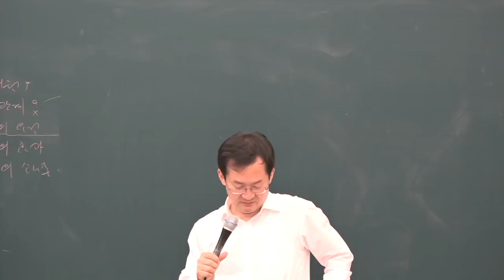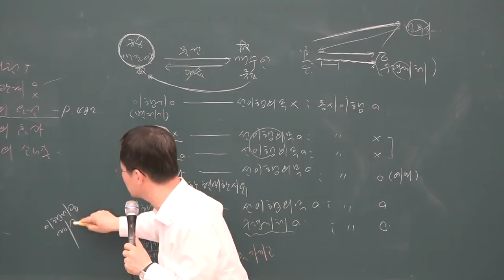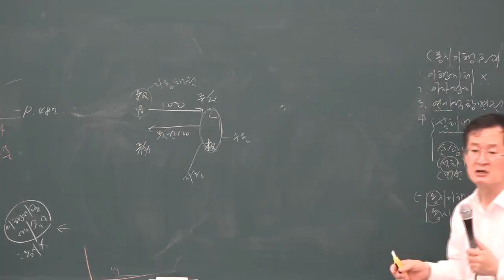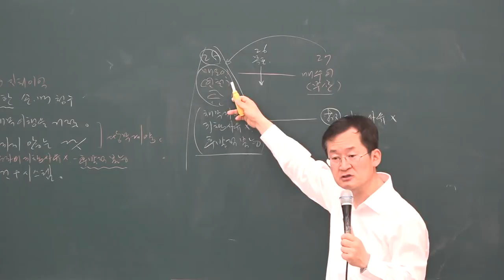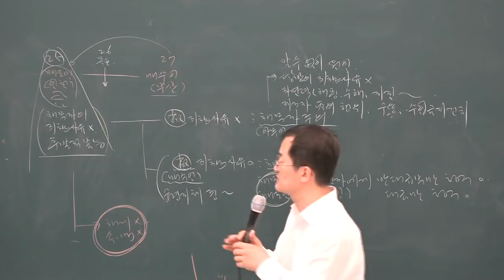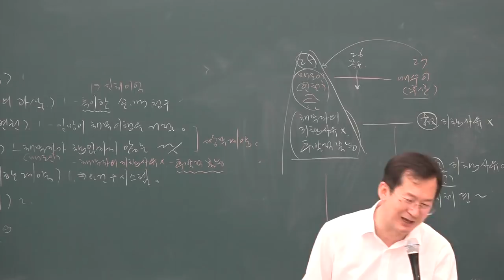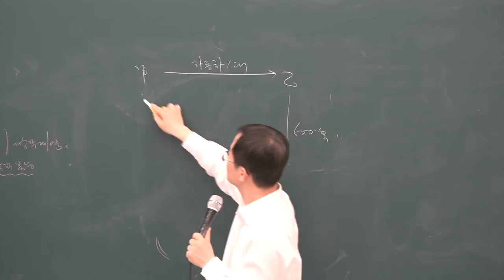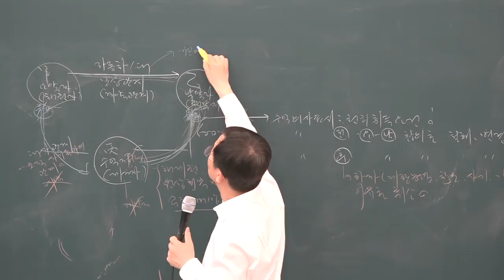[공전무] 2019년 공인중개사 민법 및 민사특별법 고급이론 4-28